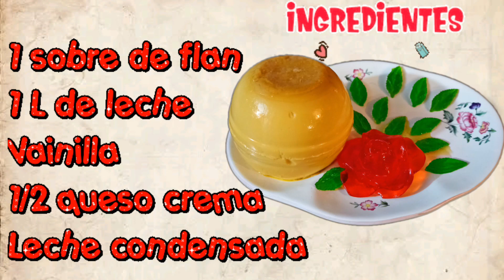DELICIOSO Flan con queso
Bienvenidos a MY Jellys‼️

INGREDIENTES:

🍮 1 sobre de flan
🍮 1/2 queso crema
🍮 Leche condensada al gusto
🍮 1 L leche
🍮 vainilla al gusto
🍮 Vasos de media naranja N.16-C

VÍDEOS SUGERIDOS

➡️ Grupo de Facebook: "Ideas para hacer gelatinas" ⬅️